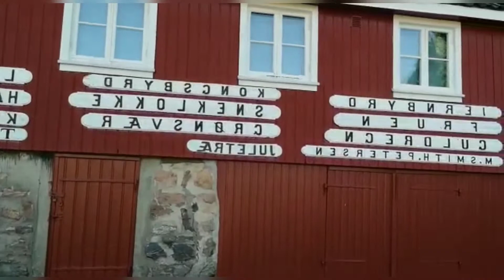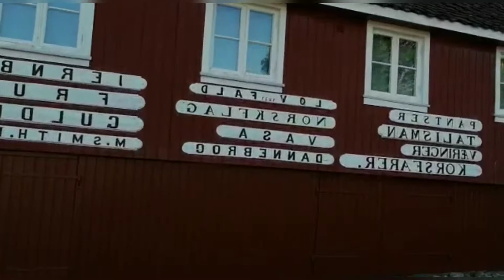The Best Place to hangout / fresh and quite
As we are facing pandemic crisis at this time , we need to follow what the goverment told us . Stay away from crowd, stay at home and be safe. But if you want to have some fresh air ,  find a place like this  to hangout.